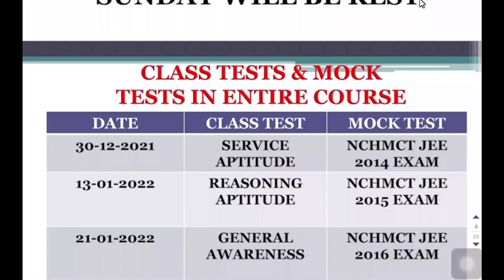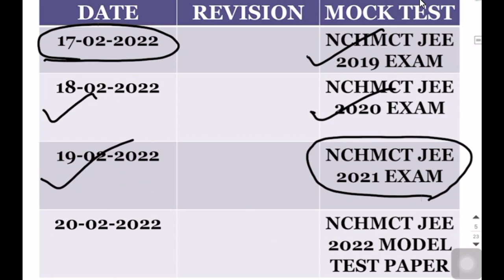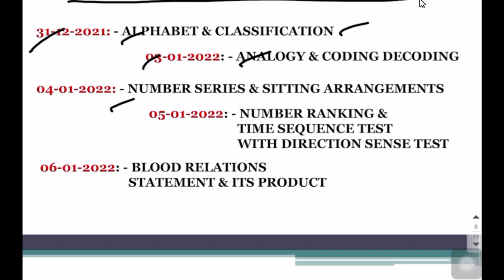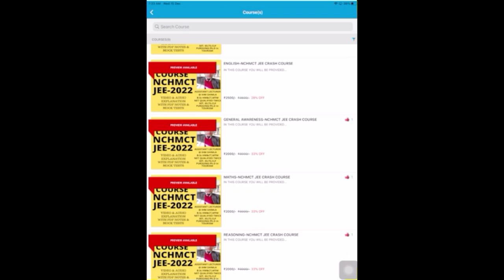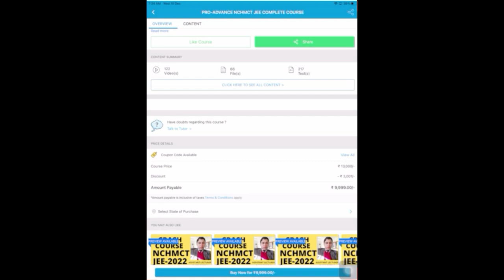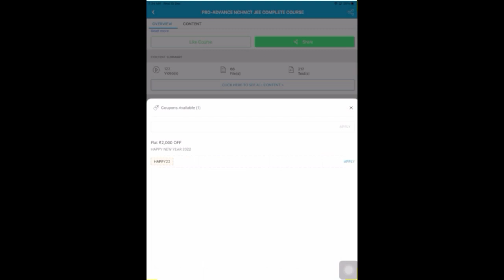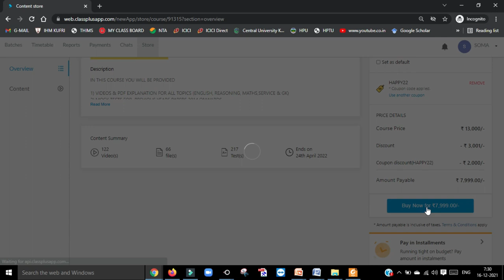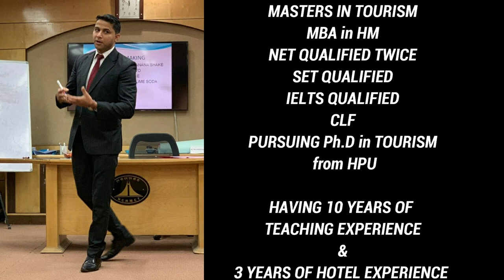NCHMCT JEE 2022 Starting 2nd Batch 25-12-2021 Time Table For NCHM JEE 2022 Preparation, 50 DAYS LIVE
Hello Everyone,

About this video,,,, LIVE CLASSES OF NCHMCT JEE 2022 BATCH-2